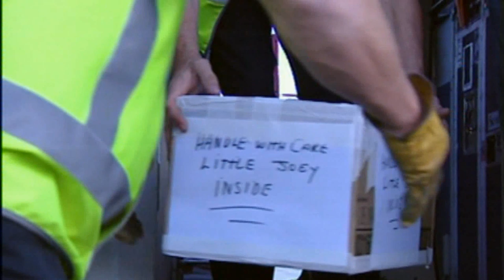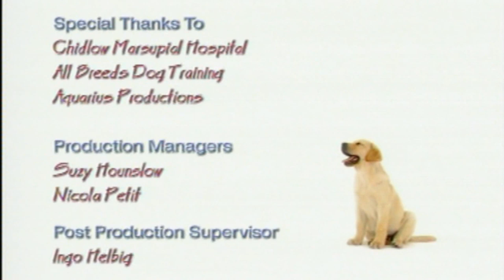The Incredible Journey of a Baby Kangaroo and Its Foster Mom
This week, meet a precious baby kangaroo recovering with an incredible foster mom. Dive deep with Dr. Scott Eckert as he fights to protect the majestic whale shark. Plus, learn expert house training tips for your furry friend, and travel to Madagascar to witness the fight for lemur survival.